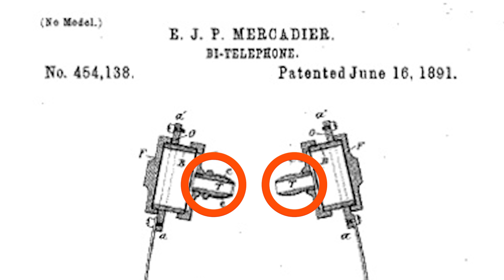Who invented headphones?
Chances are you are listening to this video on some headphones right now. Have you ever wondered who invented stereo headphones? Who made the first in-ear headphones? Who came up with the idea that headphones should stay on your head (instead of having to hold them using your hand, as with the Electrophone)? Watch this video to hear the brief history of headphones.

I am Andrew Dandrew, a man on a mission - to search this universe for answers to important existential questions such as why do doggies pee on car tires :) Hope you have a great time watching my videos.